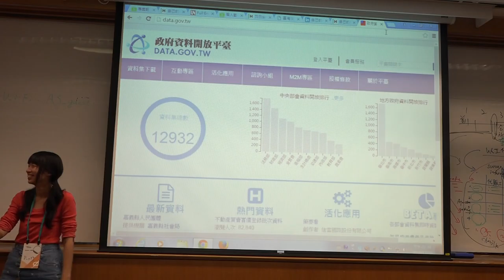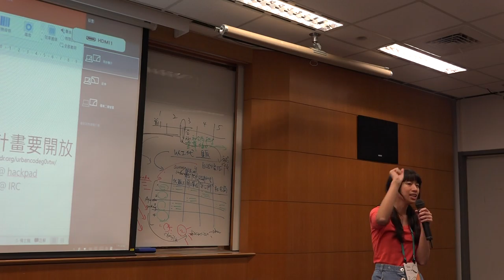g0v tw hackath17n 中場短講 data gov tw 與 community #2 立委改選黑客松